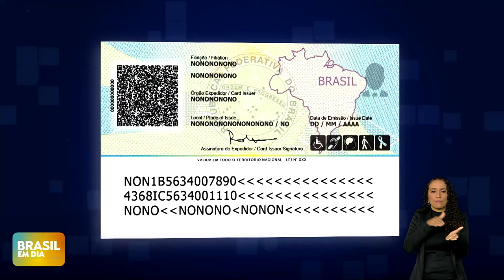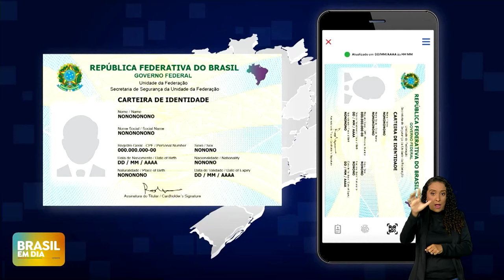PEC da Segurança prevê medidas como o combate ao crime organizado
Na quinta-feira (31/10), o governo federal realizou a reunião para anunciar a Proposta de Emenda à Constituição (PEC) da Segurança Pública. A medida tem como objetivo promover ações para o combate à criminalidade no país. Na ocasião, estavam presentes governadores e vice-governadores de 17 estados e do Distrito Federal, além de prefeitos e representantes dos Poderes Legislativo e Judiciário.

A PEC prevê reforçar a competência da União e promover status constitucional ao Sistema Único de Segurança Pública (SUSP). Criado em 2018, o sistema tem como missão integrar os órgãos de segurança e inteligência.